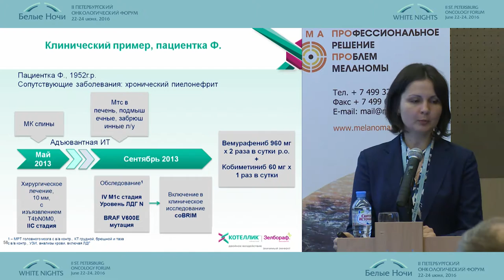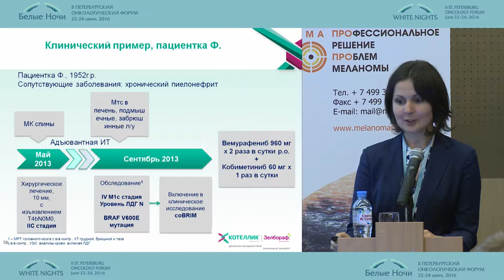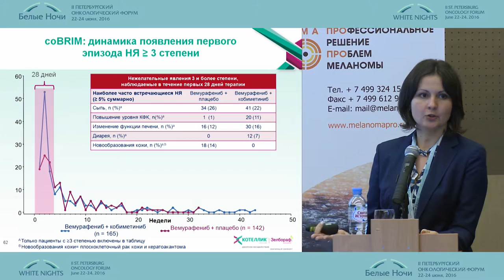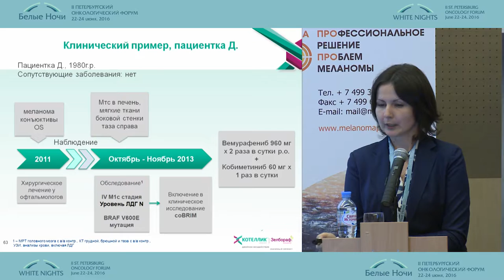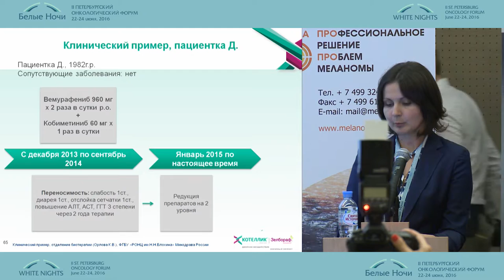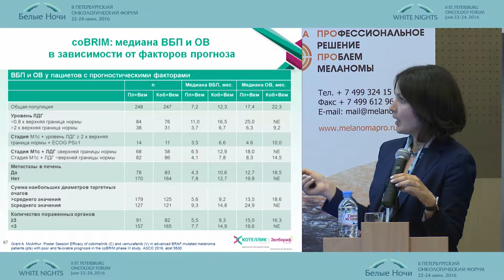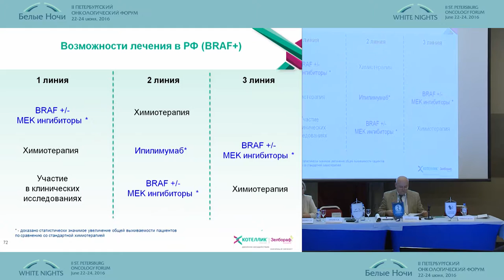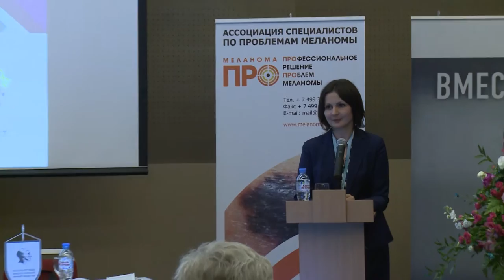Оптимальный тандем. Что мы можем теперь?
Кристина Вячеславовна Орлова (Москва)
Метастатическая меланома: двойное воздействие – значимый эффект (Симпозиум Roche)
II-ой Петербургский онкологический форум "Белые ночи - 2016"